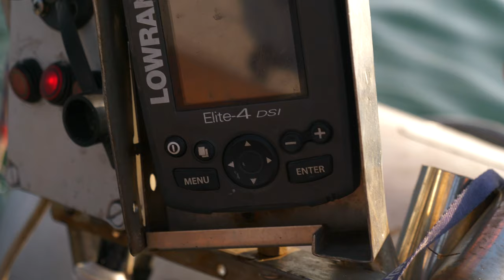VLOG ➤ MORSKIE OKONIE 40+ łowimy z małej łódki BAŁTYK 2019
Tym razem mieliśmy małe okienko pogodowe które jeszcze się dosyć mocno zwęziło... Ale coś tam złowiliśmy. Zapraszam na stronę OKONIE MORSKIE na